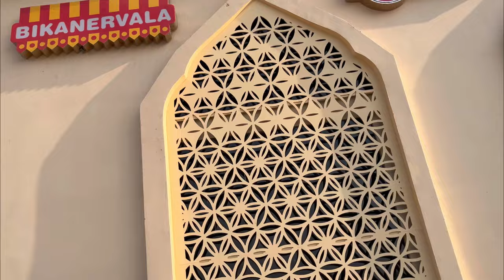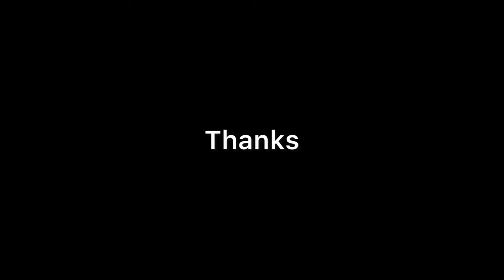My First Vlog | Nitin Mehra